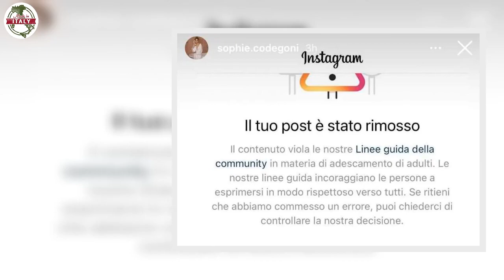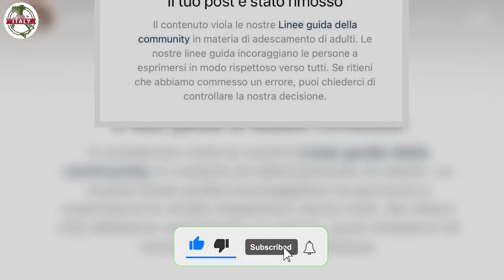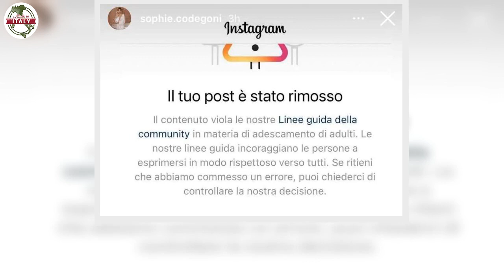Sophie Codegoni, scoppia lo scandalo, le foto choc con Alessandro rimosse da Instagram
Sophie Codegoni ed Alessandro Basciano sono stati censurati da Instagram come segnalato dall’ex tronista di Uomini e Donne, che si è sfogata con il suo seguito mettendolo al corrente di quanto accaduto. La coppia che si è formata all’interno della Casa di Cinecittà si è recentemente concessa una vacanza ad Istanbul, e proprio mentre si trovata in Turchia l’ex gieffina ha scoperto che un suo contenuto social era stato bannato per la violazione delle linee guida in materia di adescamento di adulti, un avviso che ha spiazzato la Codegoni.

Spiegando l’increscioso episodio, l’ex tronista e gieffina ha svelato ai suoi fan di aver caricato delle foto di un suo shooting insieme ad Alessandro Basciano, per chiedere la loro preferenza, per poi scoprire che Instagram aveva rimosso il suo contenuto. Commentando quanto accaduto Sophie Codegoni si è detta scioccata.